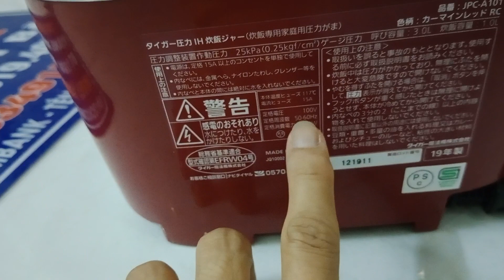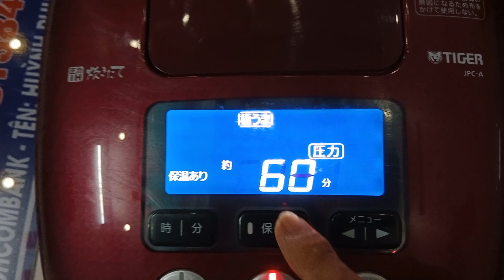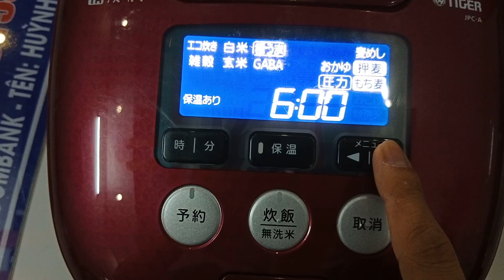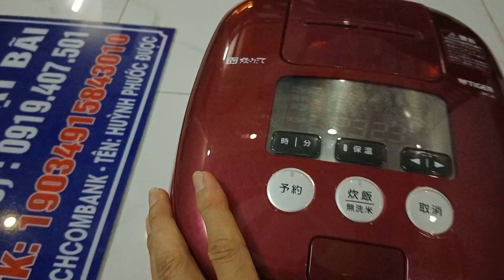ĐÃ BÁN 🇯🇵 Nồi TIGER ĐÈN LED 2019 ÁP SUẤT HAI BI 🇯🇵 Hàng Nội Địa Nhật 💥.Zin 100% LH 0919407501